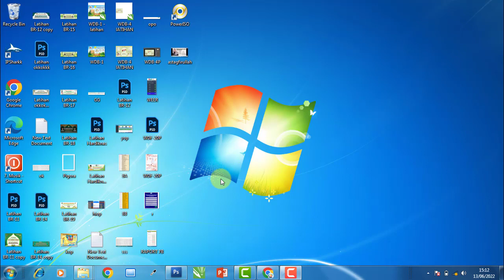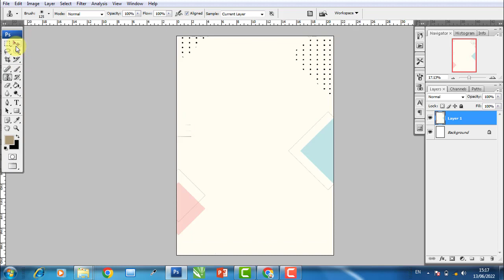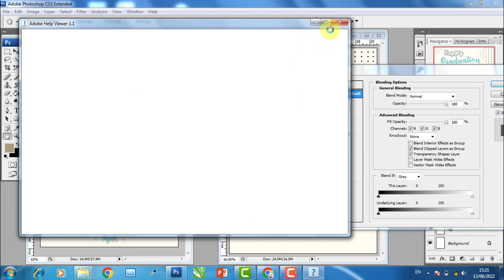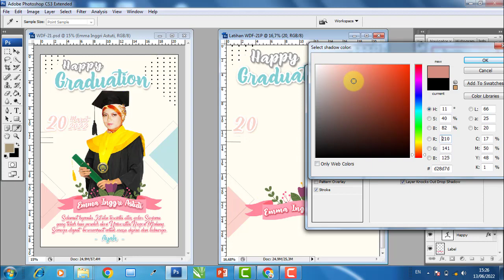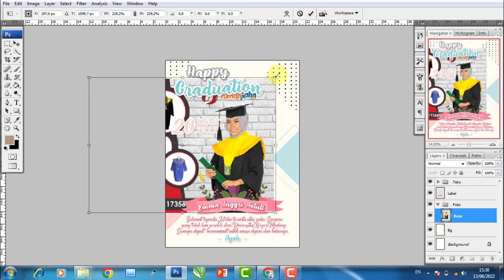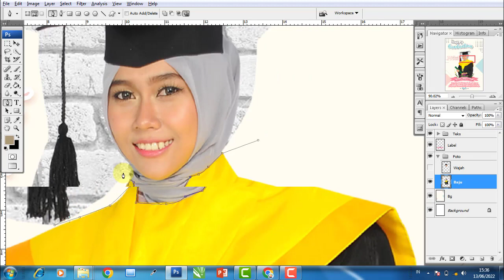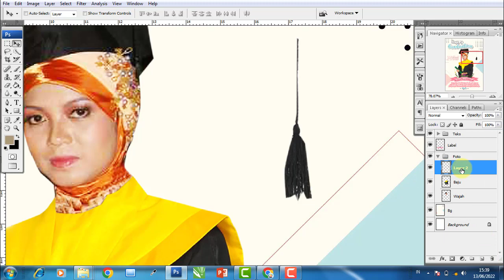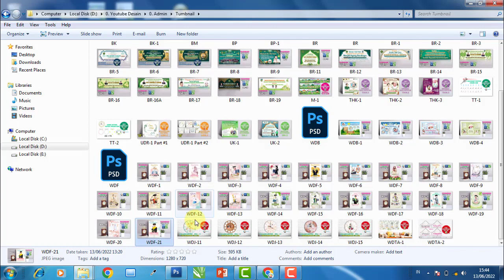Tutorial Edit Foto Kado Wisuda Kekinian dengan Photoshop CS3 - Free Download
Video ini berisi penjelasan tentang cara membuat desain walldecor berupa hiasan dinding foto wisuda dengan ukuran A4, desain ini dibuat dengan menggunakan software Adobe Photoshop CS3 dengan resolusi 300 dpi/ppi.

WALLDECOR FOTO, KODE: WDF-21
- Software Edit : Photoshop CS3 dan CorelDraw X7
- File tersimpan dalam format : PSD CS3 dan CDR X7

🚨🚨🚨 WARNING 🚨🚨🚨
Sumber : -